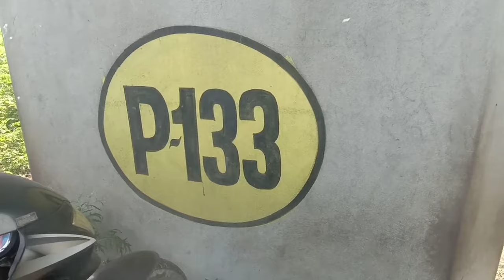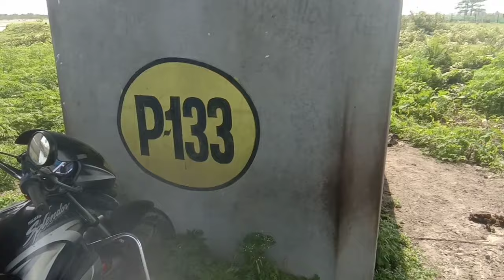কি কৰিছে দলঙৰ তলত@সদানন্দ হাজং